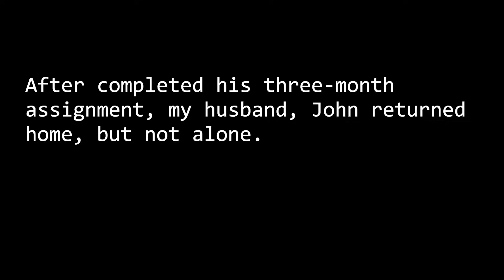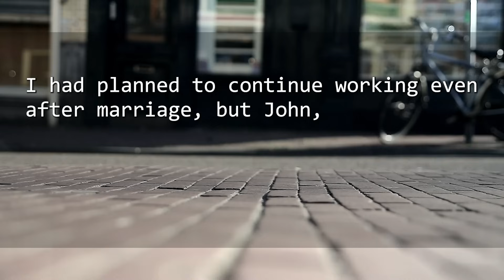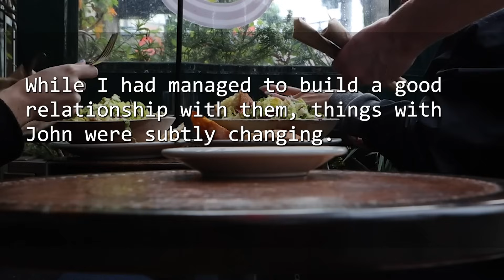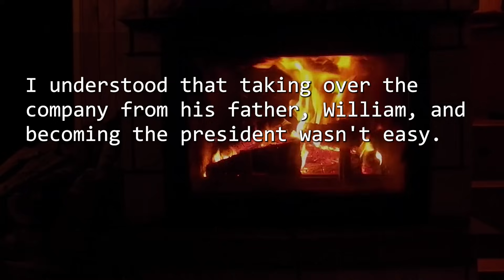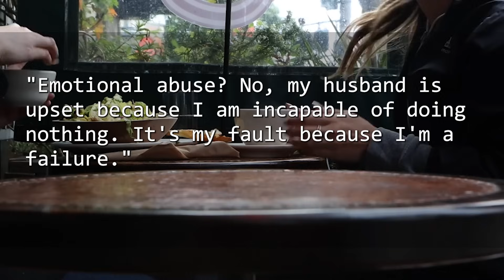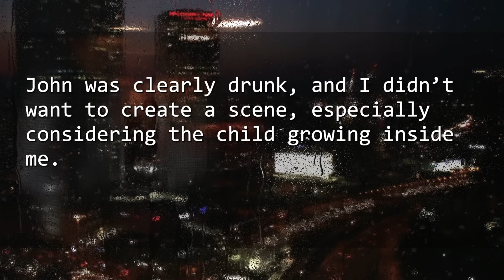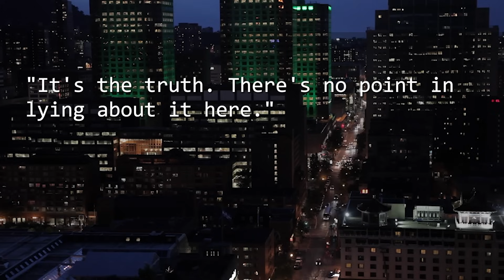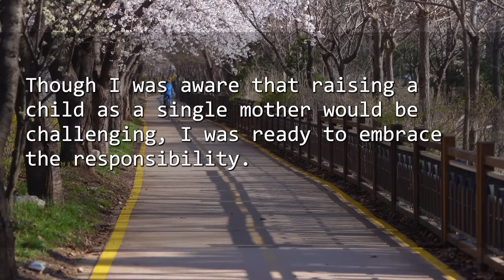My husband brought his lover and demanded a divorce "I won't pay alimony." But when I agreed...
🔔 Welcome to Revenge Climax, where the drama of vengeance unfolds.

In today's story, we feature a protagonist facing the trials of betrayal by a spouse or family member.

However, every dark cloud has a silver lining.

Our narratives lead to emotionally charged and satisfying conclusions, offering viewers a sense of relief and vindication.

Celebrate the power of revenge and resilience with us through these captivating tales.